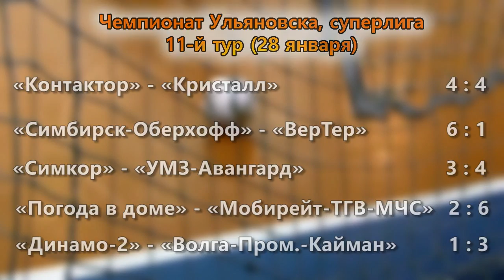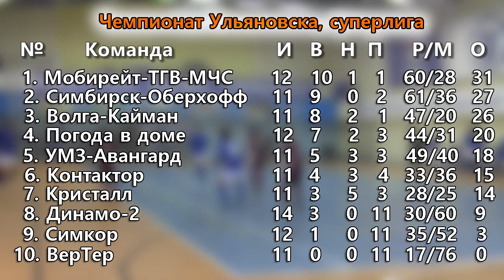"Мобирейт" устранил "Погоду"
В 11-м туре чемпионата Ульяновска по мини-футболу состоялся один из главных матчей сезона: лидер «Мобирейт» встречался с «Погодой в доме».Две недели назад команды сыграли вничью. На сей раз паритета не случилось.